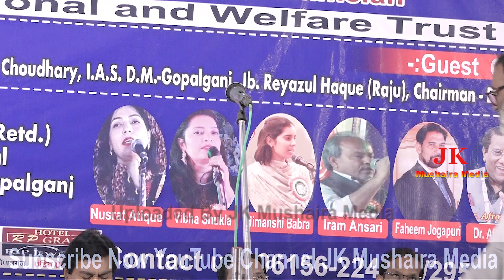Parvez Ashraf All India Mushaira & Kavi Sammelan Gopalganj Bihar 09-11-2023 Con. Nazre Hayat Sb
Parvez Ashraf
عالمی یوم اردو کے موقع پر کل ہند مشاعرہ و کوی سمیلن
All India Mushaira & Kavi Sammelan Gopalganj Bihar 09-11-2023
Nazim e Mushaira: Merajuddin Tashna
Zere Sadarat: Faizan Ahmad Senior Jurnalist Patna Bihar
Convenor e Mushaira: Nazre Hayat
Director Allama Iqbal International School  Gopalganj
Chief Guest: Ataur Rahman Patna Bihar
Organized: Allma Iqbal Educationl and Welfare Trust
Venue: Ambedkar Bhawan Gopalganj Bihar